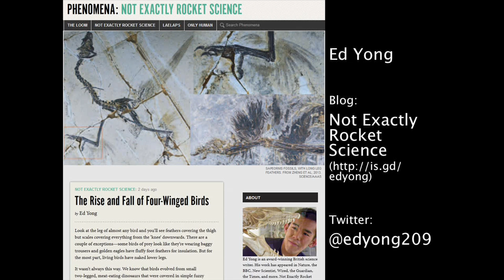Ed Yong: Reality Check - Parasites and Mind Control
Ed is an award-winning science writer, journalist and creator of the widely acclaimed blog 'Not Exactly Rocket Science', a hub for the most awe-inspiring, beautiful and quirky science happening in the world. His work has appeared in Nature, the BBC, New Scientist, Wired, the Guardian, the Times, Discover and many others, he's also something of a Twitter phenomenon.
In this fantastically freaky talk, Ed discusses some of science's most sinister phenomena: mind manipulation by some of nature's most brain-bending parasites. With zombie caterpillars to suicidal crickets Ed explains how these victims are no more than puppets on a string, controlled by other, darker forces. Reminiscent of something from 'Alien' this talk takes us kicking and screaming into natures most twisted realities: needless to say, it's not for the faint hearted!